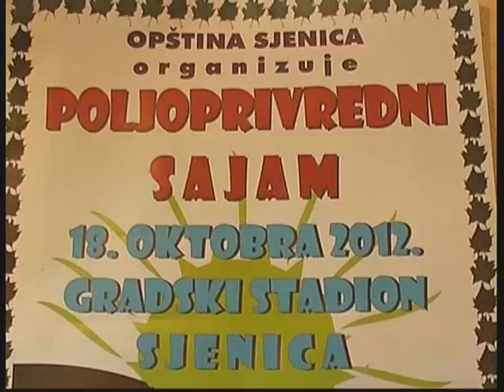Poljoprivredni sajam - Sjenica